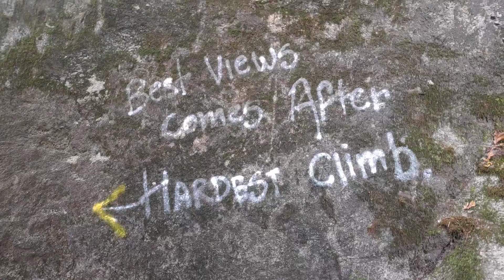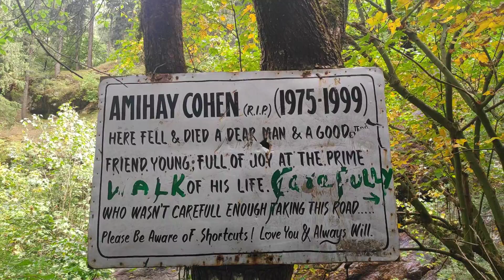കുളിക്കാൻ 35km നടന്ന കഥ | Kheerganga Trek | Himachal Aparata | Episode 4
Twelve hours of trekking up down covering 35 km just to take a dip in the hot spring of Kheerganga.

Even though you find multiple hot springs in the Parvati Valley of Himachal, the one in Kheerganga always attracts more crowd. This can be because of the amazing view that you can enjoy while taking a dip or because it involves a moderately difficult trek through the forest to reach.

We trekked all the way from Pulga to Kheerganga via Kalga. The trail is mesmerizing and offers great views when compared to Barshaini-Kheerganga trail.

This episode of Himachal Aparata covers the crux of our experiences during the trek.

Stay in Parvati Valley: Sign up with our link and you will get up to ₹3,025 off your first trip.